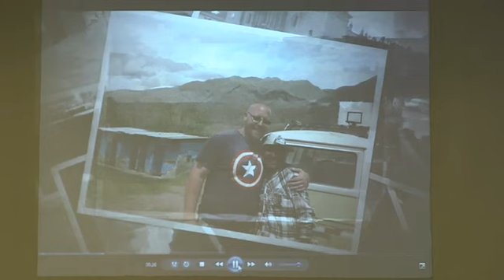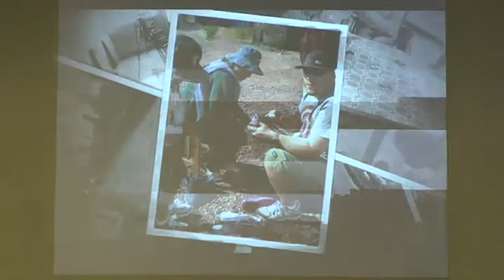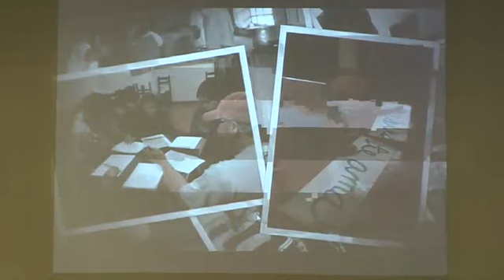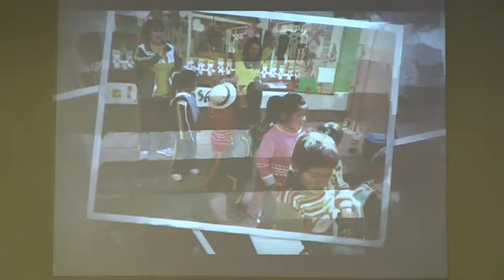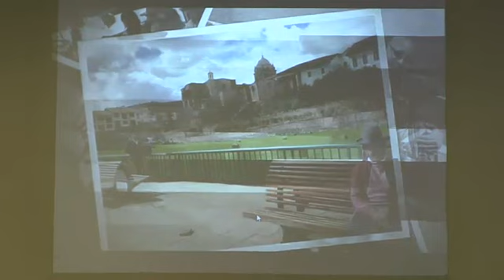February 15, 2015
Matthew 18-35.

Message begins at 18:15.  Kenneth Dujay discusses: ministry in Cuzco, being doers of the word not just hearers, offenses, surrendering to the Holy Spirit, Abiding in Christ and His love, what we owe/owed God, and reconciliation.